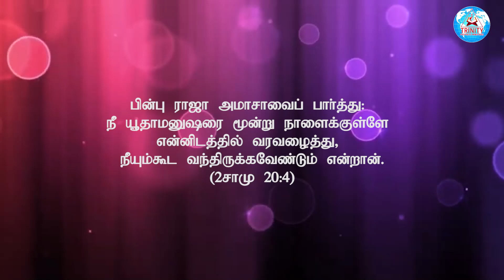இன்று இரவு ஒரு அற்புதத்தை காணச் செய்வார் | Sis. Esther Mano John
Documentary by Sis. Esther Mano John
Night with God | தேவனோடு இரவு

Related Daily Morning Prayer By Bro. Mano John As Today Profphetic Word.

12:00AM Early Morning Prayer Before Sleep Tamil
06:00AM Today Shorts Bible Verse In Tamil
03:00PM Daily Post
08:00PM Night With God
Sis. Esther Mano John